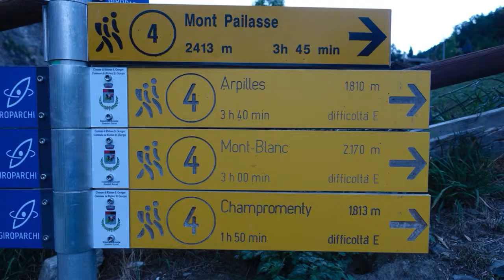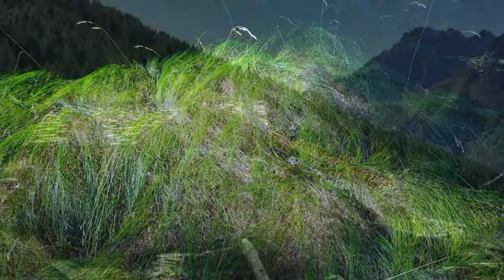Mont Paillasse 4 octobre 2016